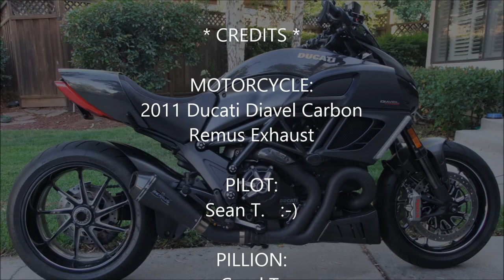Night Ride on the New SF Bay Bridge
The new Eastern span of the SF-Oakland Bay Bridge opened shortly after 2200 hours on Monday, the 2nd of September 2013.

My wife rode on the back of my Ducati Diavel for the 30-mile drive to the new bridge since it was not something that happens every day.  It was a good opportunity to see it at night and it was a good test for the low-light capabilities of my new GoPro Hero3 camera.

You may notice a 'buzzing' sound at high RPMs because of a loose windscreen bolt that I didn't realize until I reviewed the video...  Gotta fix that before the next time.  :-P